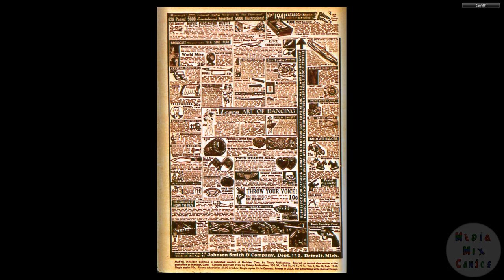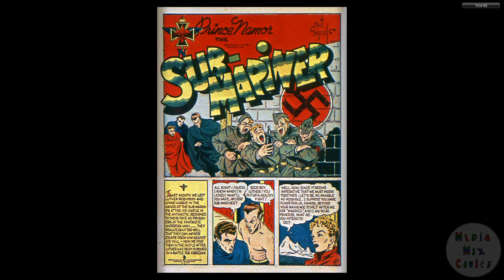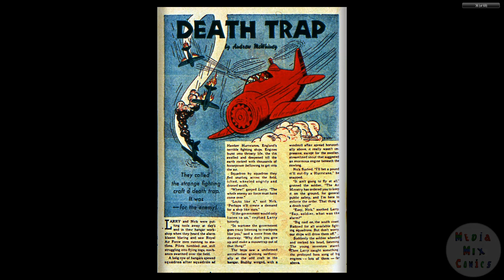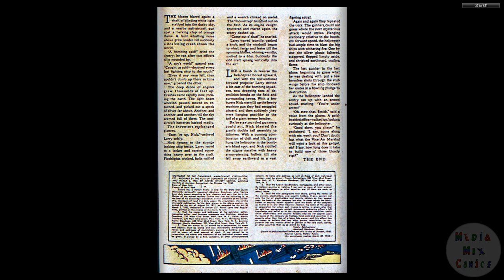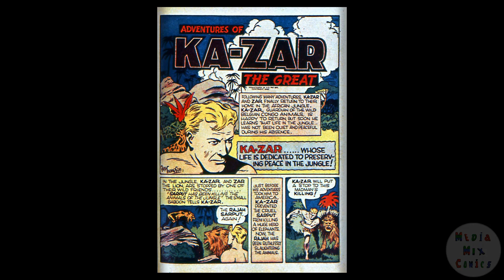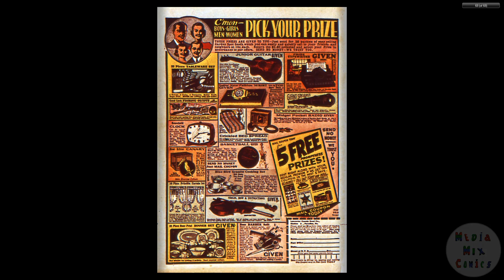194102 Marvel Mystery Comics v1 016